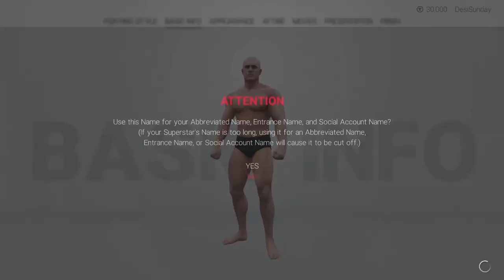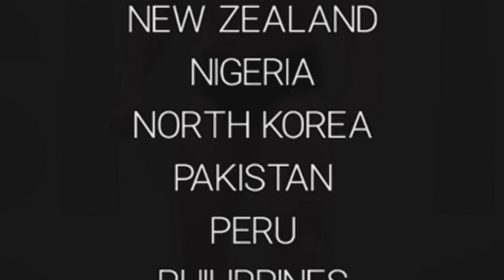WWE 2K19 - The Legend of Destroya Sunday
From the minds behind "Moneyboy Bean", "Phreak", and "Long John" comes DesiSunday's greatest creation yet!